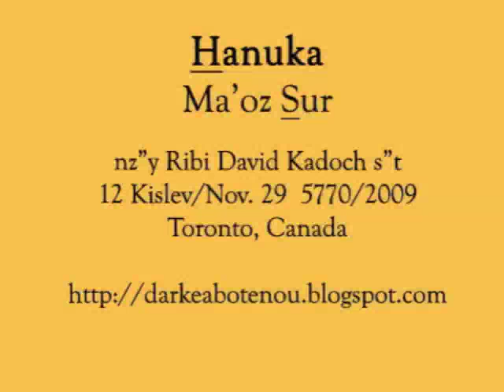Hanukkah חנוכה - Maoz Tzur Sephardic (Moroccan) מעוז צור מרוקאי - R. David Kadoch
Moroccan Daily Halakha
La Halakha Marocaine Quotidienne

An ancient piyout likhvod Hanouka sung in a Moroccan tune.